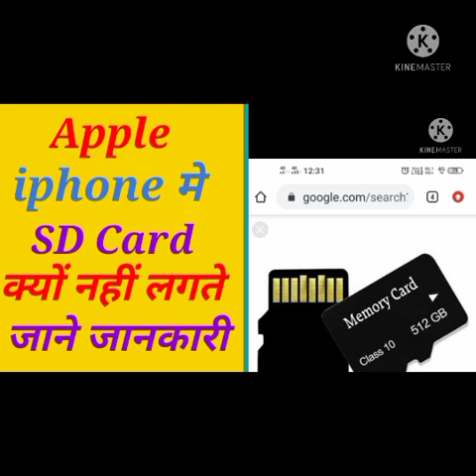Apple कंपनी iphone में एसडी कार्ड क्यों नहीं लगाने देता//Apple company I phone mein SD card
Thanks for_____________________
____________________chandan Kushwaha